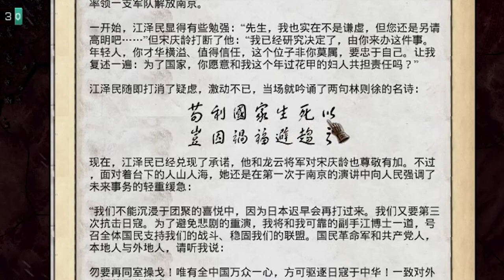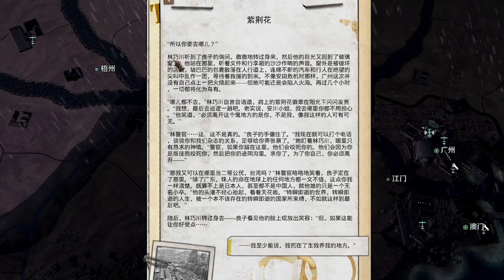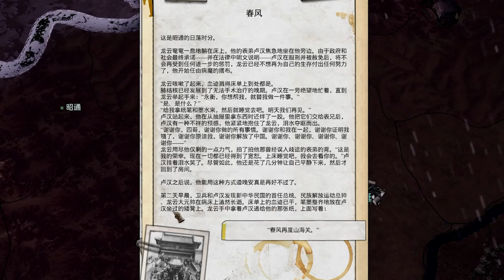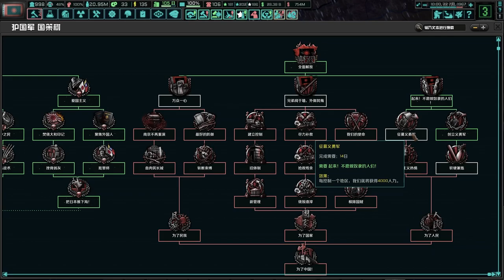【鋼鐵雄心4】【字幕】TNO新版雲南#3：那個新生的國家 | 解放了，然後呢? - Heart of Iron IV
1.The New Order: Last Days of Europe

遊戲版本為 1.11.10
模組版本為 v1.2.1b

00:00-05:25 第二次北伐戰爭
05:26-09:24 大東亞戰爭
09:25-11:34 大家的結局
11:35-14:56 解放了，然後呢?